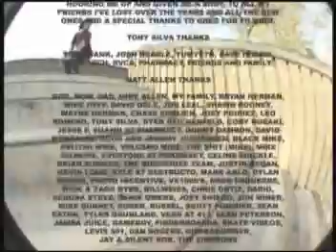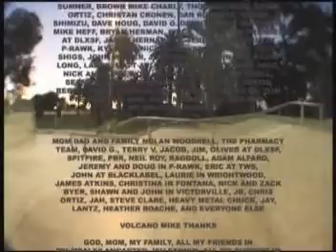[sv] Pharmacy - Chilly